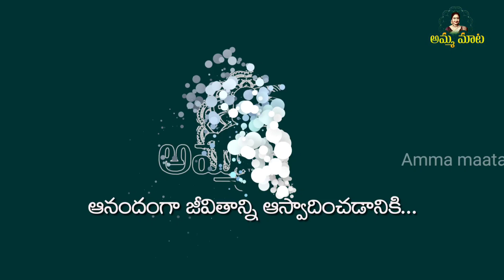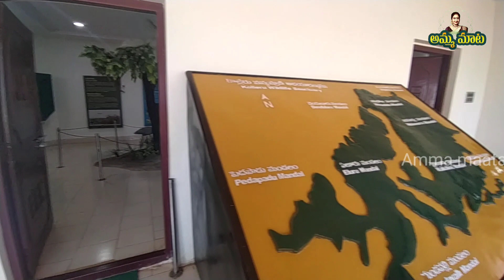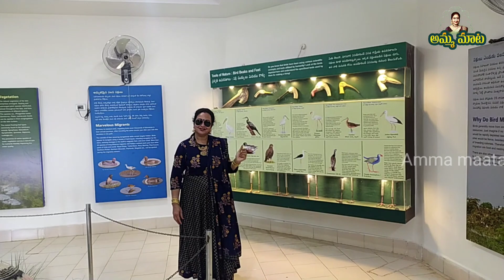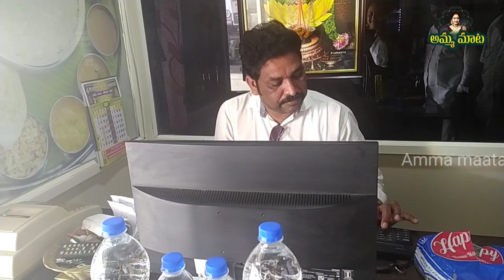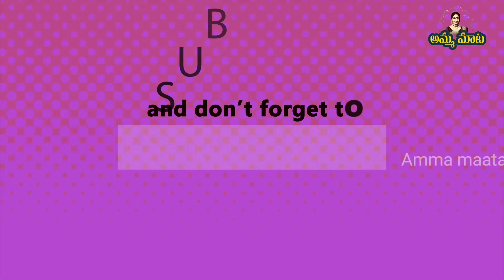కొల్లేరు వెళ్ళాను|ప్రకృతిలో పరవశించాను|పక్షిలాఎగిరాను|ఆకలితీర్చాను|ఆనందపడ్డాను|Kolleru travel vlog.